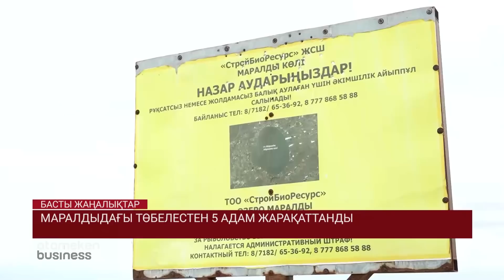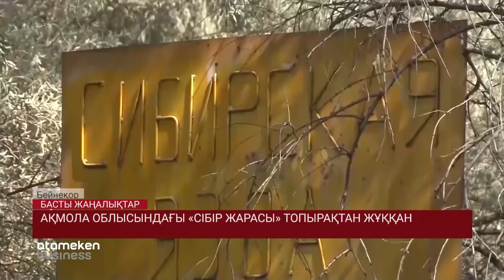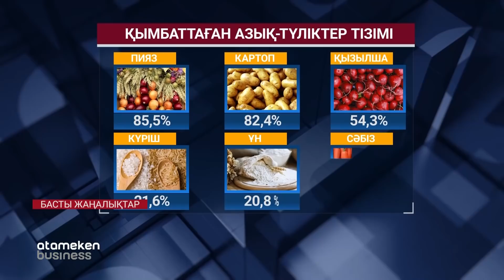Басты жаңалықтар. 20.08.2019 күнгі шығарылым / Новости Казахстана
• Қытайдан Елордаға ұшып шыққан ұшақ апатты жағдайда қонды;
• Сарапшы: экипаж бен әуежай қызметі шұғыл әрекет етіп, тиісті шараларды қолға алды;
• Жоғалған альпинисттердің туыстары құтқару операциясын тоқтатпауды сұрады;
• Алтай ауданында жоғалған сәбидің денесі өз ауласынан табылды;
• Маралдыдағы төбелестен 5 адам жарақаттанды;
• Жәйремдегі кен орнында шыққан төбелес: 7 адам ұсталды;
• Әскери бөлімдегі сарбаздар жаппай уланып қалды;
• Ақмола облысындағы «Сібір жарасы» топырақтан жұққан;
• Концлагерге теңелген балалар орталығы жабылуы мүмкін;
• Азық-түлік бағасы тұрғындардың бақылауында болады;
• Бердібек Сапарбаев жаңа қызметке тағайындалды;
• 2020 жылы елімізде инвестициялық резиденттік құрылады;
• Германияның экономикалық өсімі 1%-ға кемиді;
• Баспаналары өртеніп кеткен тұрғындар аштық жариялады;
• Арыстағы жөндеу жұмыстары 99%-ға аяқталды;
• Полицейлерге алатаяқ қайтарылуы мүмкін;
• Жаңа көлікті автосалонда тіркеуге болады;
• Жер және мүлік салығын төлеу үшін нені білу керек?